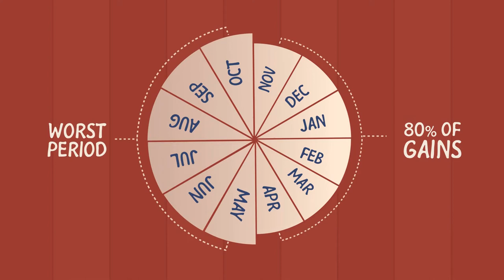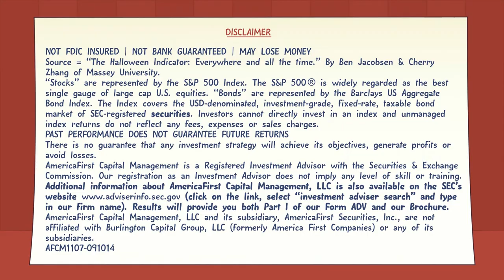Investing 101: Investing Basics For Beginners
We cover a simple idea that's a basic investing 101 strategy beginners can use about why you should buy in May and walk away.

We've done the research and we know that most people have it all wrong when they are approaching investing as a beginner.

There is a very basic rule you can follow that we discuss in the video that will no doubt help you with your investing strategy starting out.